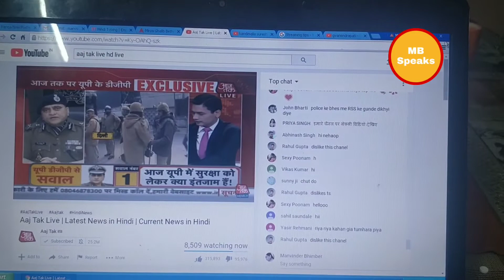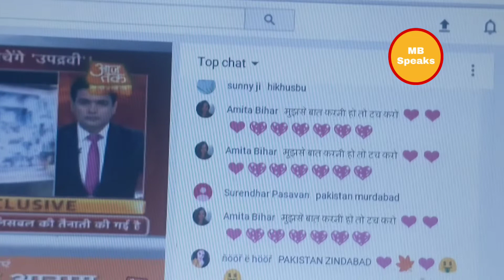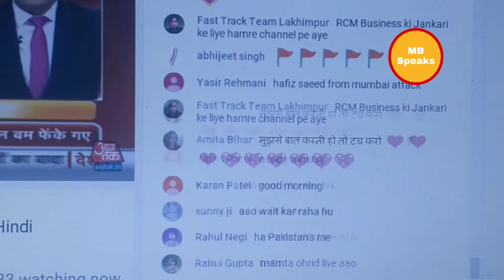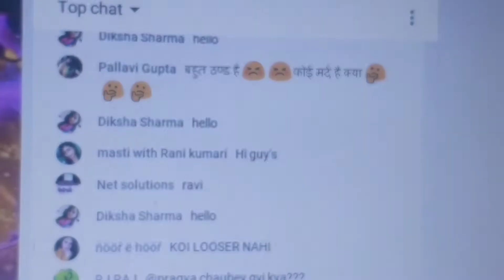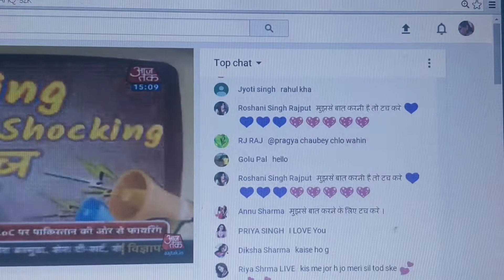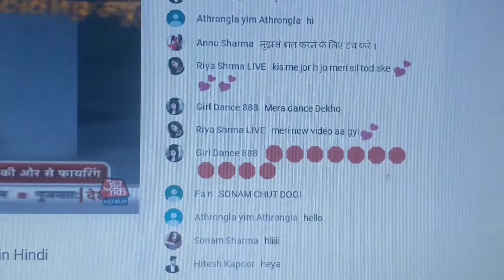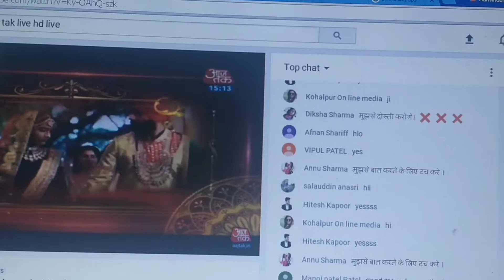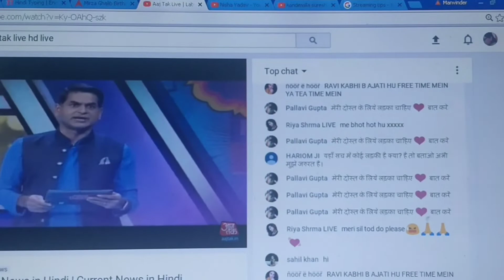चैनल के चैट बॉक्स में "पाकिस्तान जिंदाबाद" के नारे क्यों । Live Chat । MBSpeaks। Manvinder Bhimber